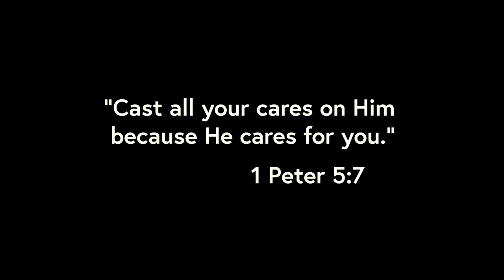Nick Henderson- We Don't Care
Nick Henderson's We Don't Care Official Video

Directed by a.J. sPiTz